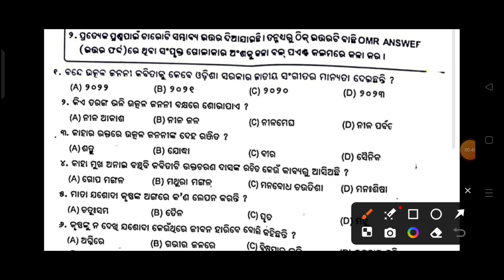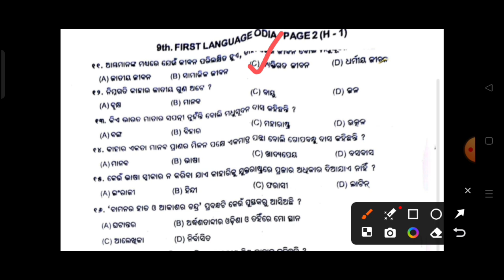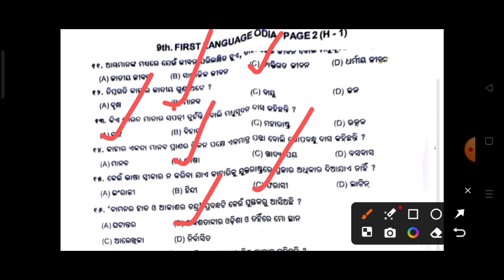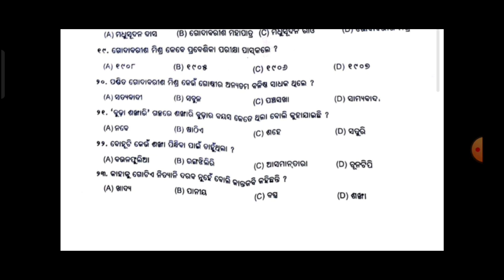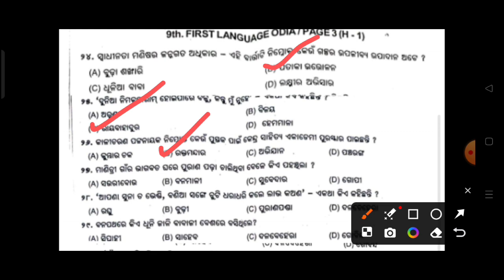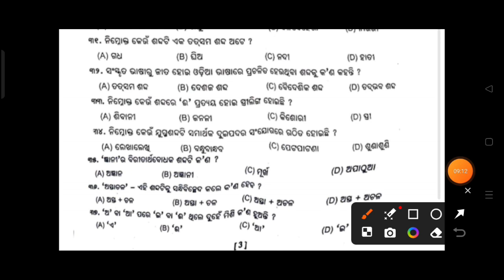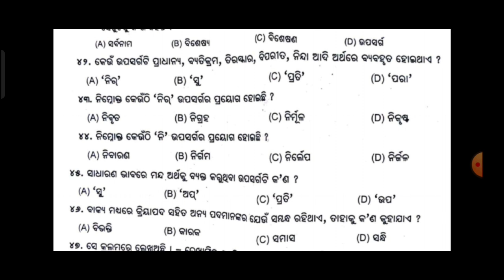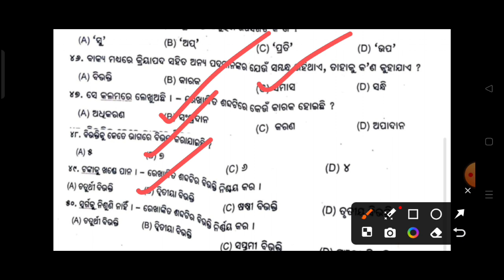Half yearly exam class 9th Odia//MIL class 9th Half yearly exam MCQ/